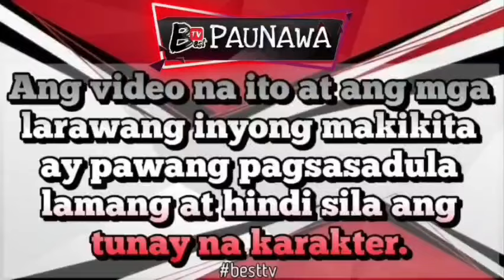FULL STORY COLD HEARTED BILLIONAIRE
DALAGA UMASA SA PAGIBIG SA ISANG BINATANG NAKASAMA NYA SA ISANG TV SHOW. ANO ANG GAGAWIN NYA KUNG IPINAGTAPAT NYA ANG NARAMDAMAN NYA PARA DITO AY TINALUKURAN LANG SYA NITO? ANO ANG RASON NG BINATANG SUPLADO?